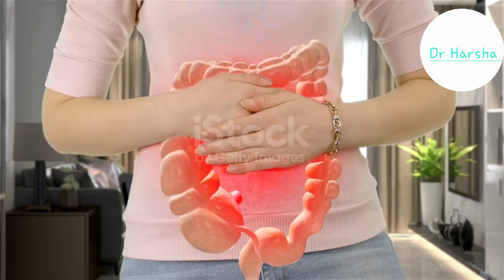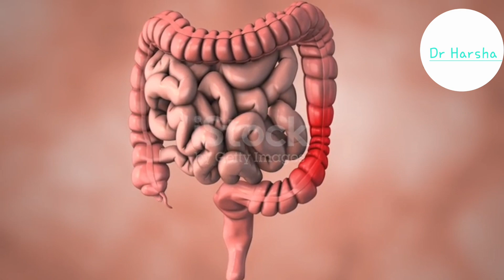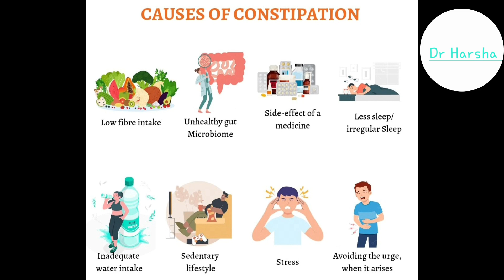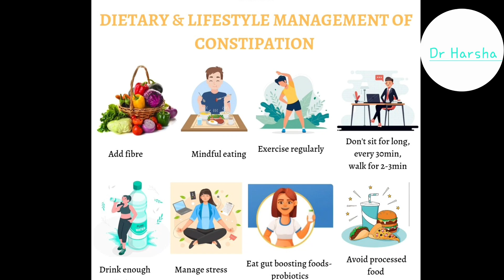മലബന്ധം കാരണങ്ങളും പരിഹാരമാർഗങ്ങളും /CONSTIPATION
മലബന്ധം കാരണങ്ങളും പരിഹാരമാർഗങ്ങളും /CONSTIPATION#drharshameditalk